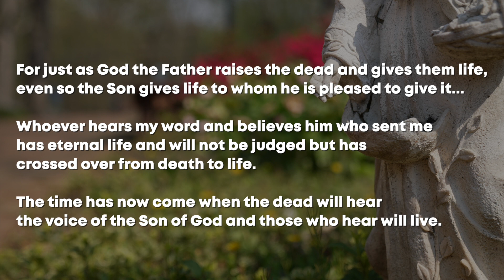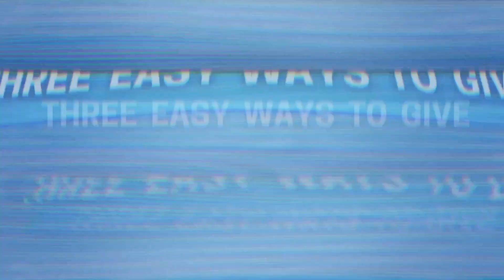June 5 50 Days Later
Today is Pentecost, a day of celebration for new beginnings in the life of those gathered to follow Jesus. As we welcome our youth into full membership, let's remember that the same Spirit that filled the disciples with power so long ago desires to fill us today. Come Holy Spirit Come!